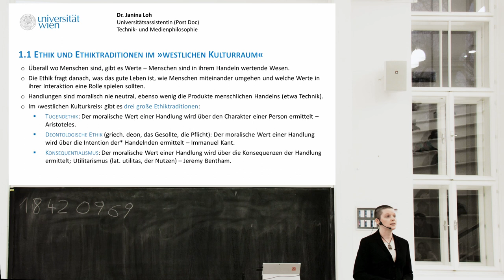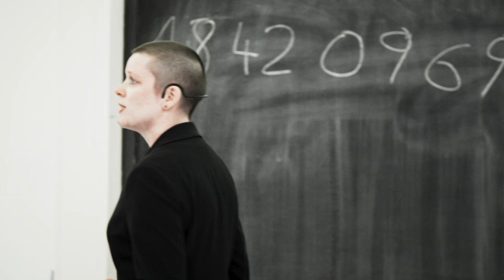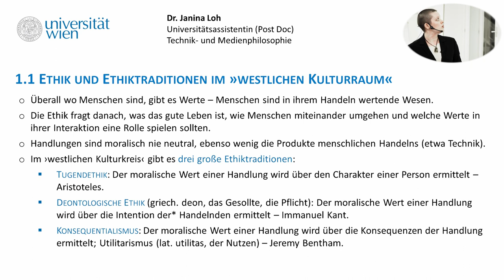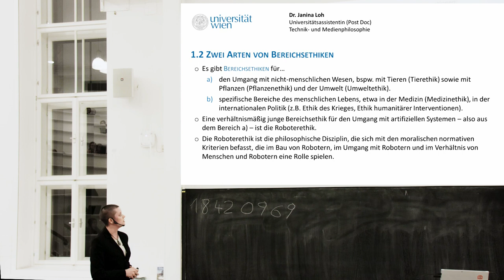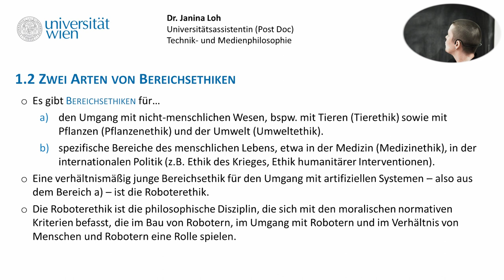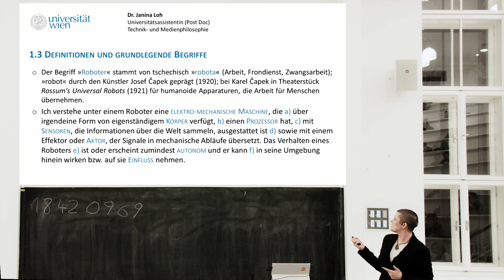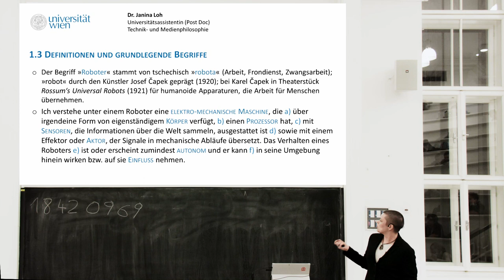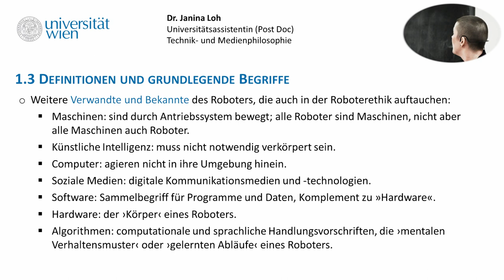[DIGI] L3T1 Ethiktraditionen und Grundbegriffe der Roboterethik